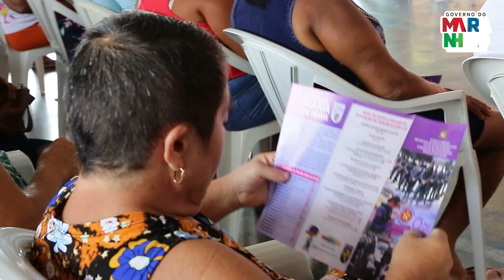Projeto Observatório da Mulher